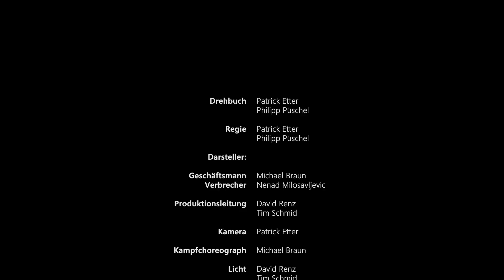TrueSkin - Behind the scenes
Behind the scenes of TrueSkin.

"TrueSkin" is a college project with the topic commercial. It's a commercial about a futuristic shirt.

Written/Directed by Patrick Etter/Philipp Püschel
Shot/Edited by Patrick Etter.

It was a team collaboration and I couldn't have done it without them!
Check out there stuff :)

Production management: David Renz/Tim Schmid
Light: David Renz/Tim Schmid

Thanks to EVERYONE who made this possible due to their hard work and dedication!

We filmed this on location at Blessing-Areal Pfullingen and Hotel Fortuna Reutlingen/Tübingen.

This was shot all on a Canon 5D Mark II with the Lens Canon EF 17-40mm/1:4,0 L USM and a Glidecam HD-2000.

(I'll be answering questions on YouTube. So ask away!)